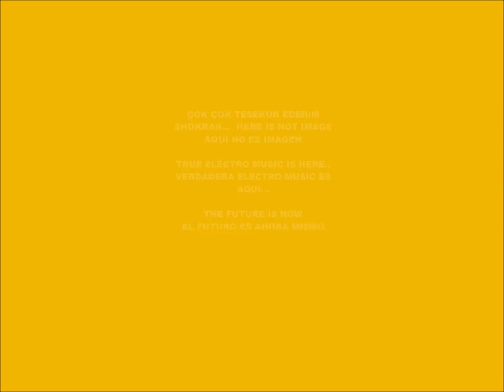CYBER MUSIC 13.205-DOUBLE EFFECT-PRODUCED IN MY PLAY 2 MARVOK345